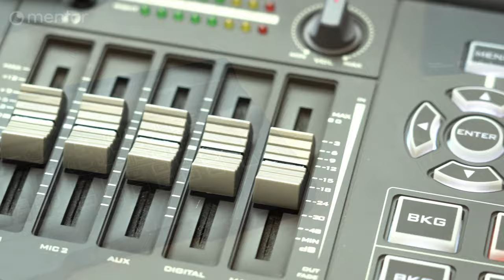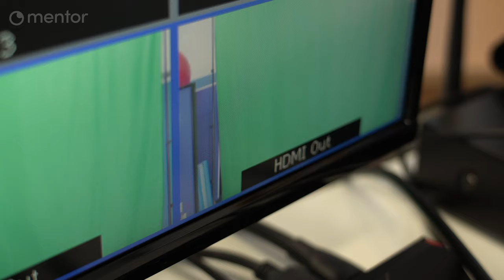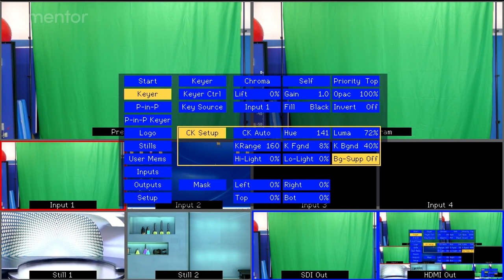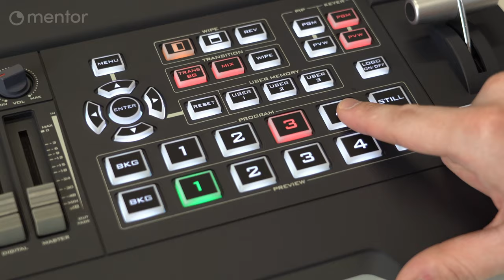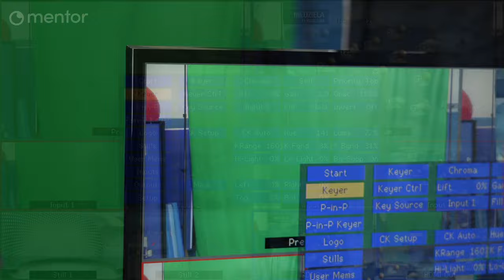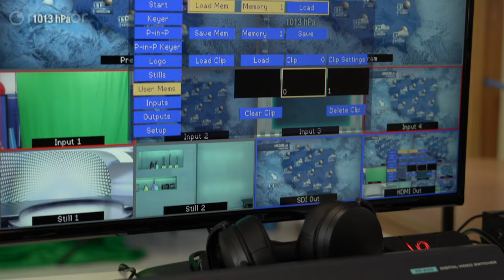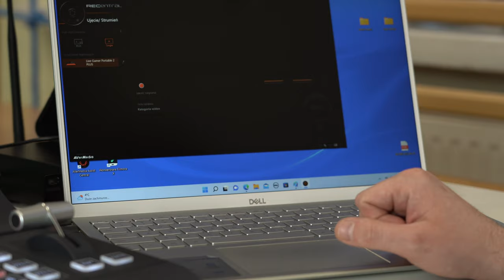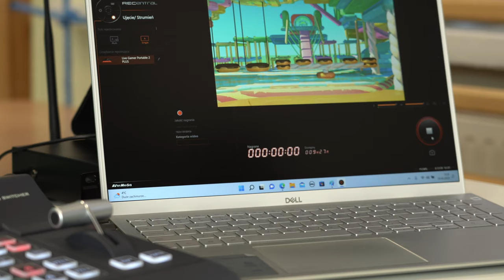Obsługa szkolnego studia telewizyjnego